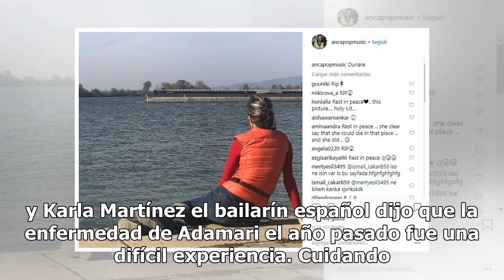Desde programa rival, Toni Costa 'revienta' sobre situación con Adamari López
Mientras Adamari López estaba conduciendo el programa Un Nuevo Día, en Despierta América su pareja Toni Costa dio entrevista, luego de los rumores y de la expectativa en el público sobre ellos.  Ahora que Toni forma parte de los bailarines de Mira Quién Baila, tiene contrato con Univisión y quiere d...